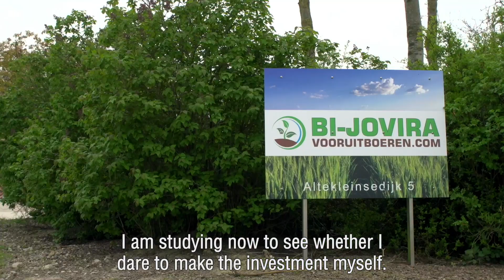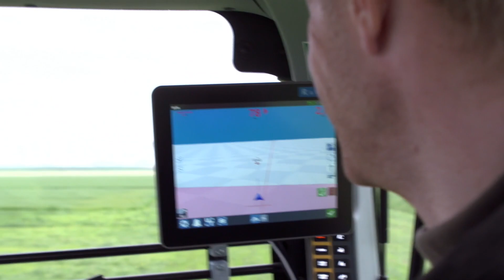Droomboer deel 2 - stap 2: denken en rijden in stroken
Stel je voor dat boeren gaan doen waar ze boeren waar ze van dromen? Hoe zou ons voedselsysteem er dan uitzien? Pepik Henneman volgt namens de Zuid-Hollandse Voedselfamilies Cornelis Mosselman. Cornelis is een bijzondere akkerbouwer, want hij durft hardop te dromen.

In dit filmpje is zien hoe hij zijn droom op vraaggestuurd op stroken te telen mogelijk heeft gemaakt. De praktijk moet nu gaan uitwijzen dat er mensen die dat ook willen. Wordt vervolgd.